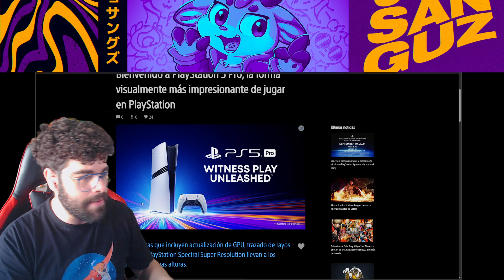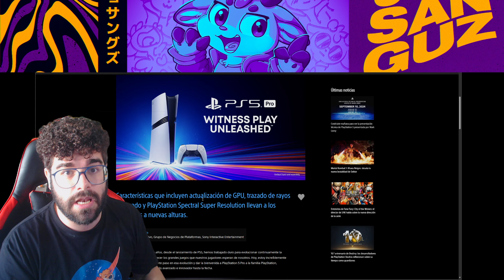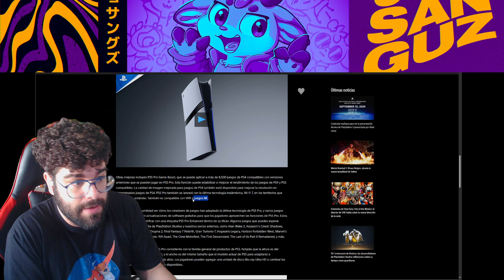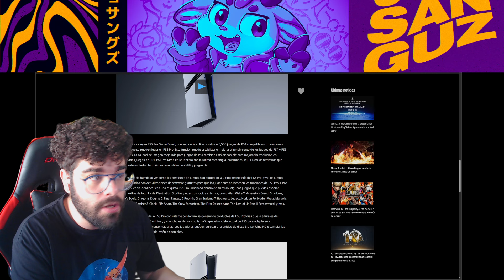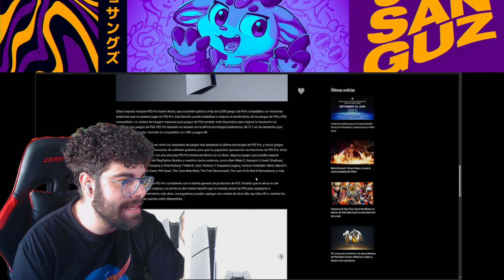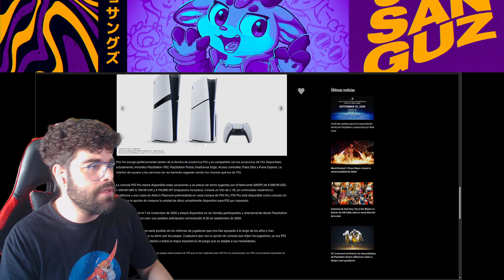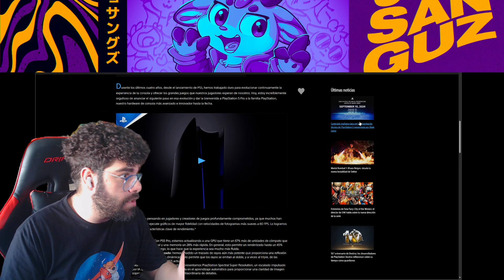PS5 PRO en DETALLE: TODOS los DATOS, PRECIO, FECHA (y mi OPINION) | Playstation 5 Pro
Hola camaradas, soy Josanguz! Hoy hablamos de mi opinión sobre la Playstation 5 Pro, asi como su polémica con el precio, fecha, potencia, juegos y mas, con ray tracing y IA